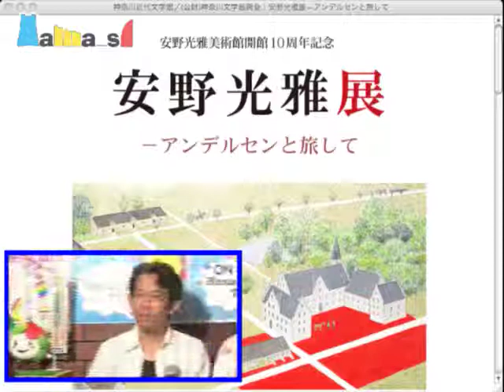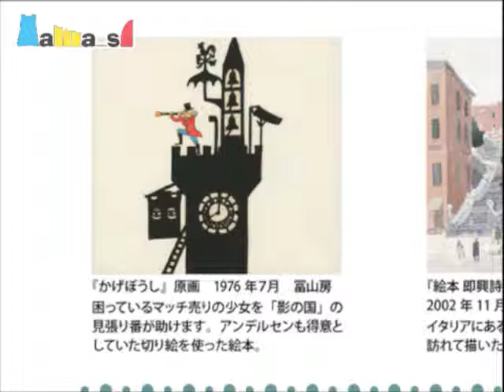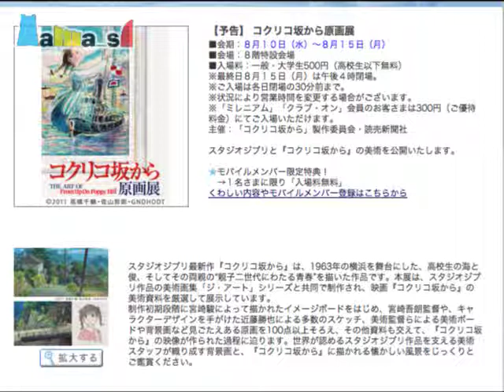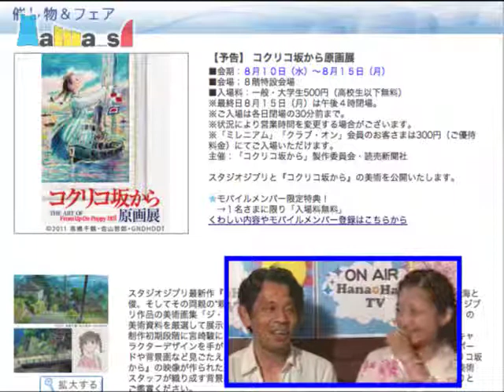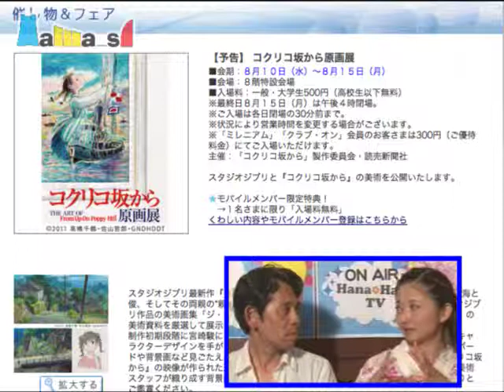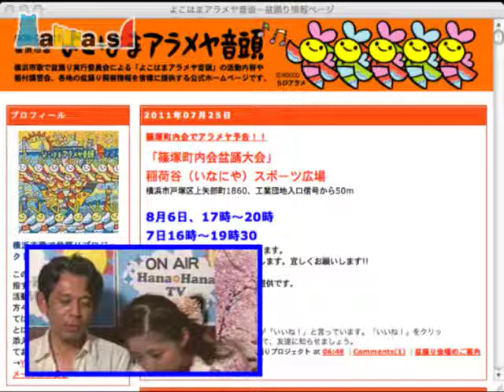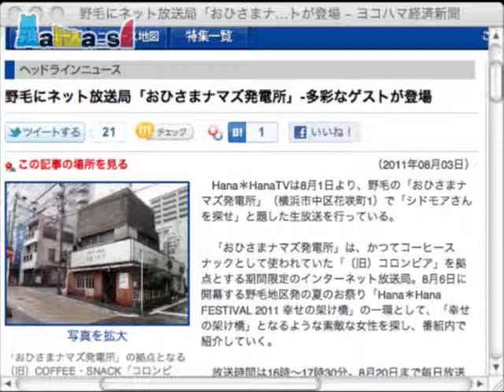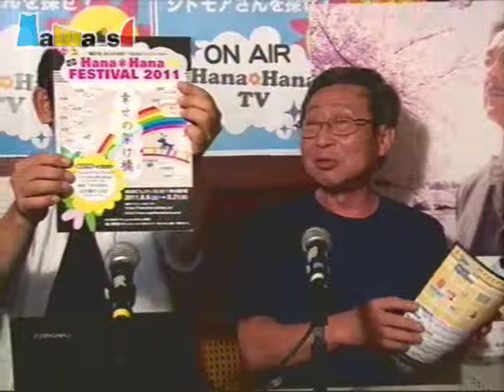はまっこストリーム第34回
MC：なちゅらさん
アシスタント：うさこさん

スタジオ：
野毛　旧スナック・コロンビア